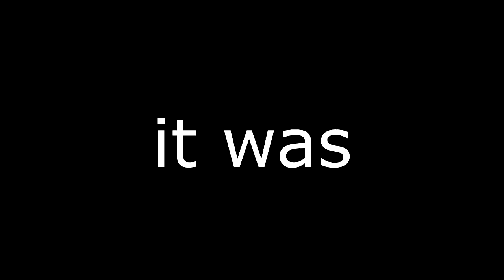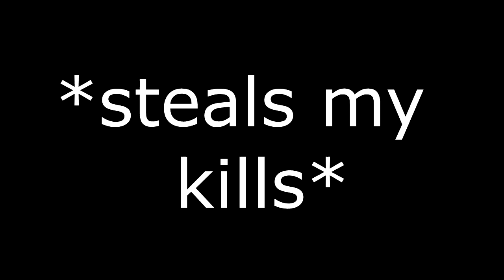HIGH STAKES DUO SQUAD FUNNY WIN (high eliminations)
~ Nerdperior ♡